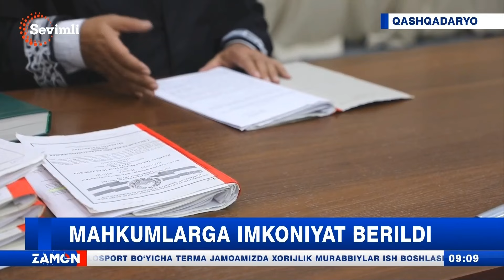Mahkumlarga imkoniyat berildi